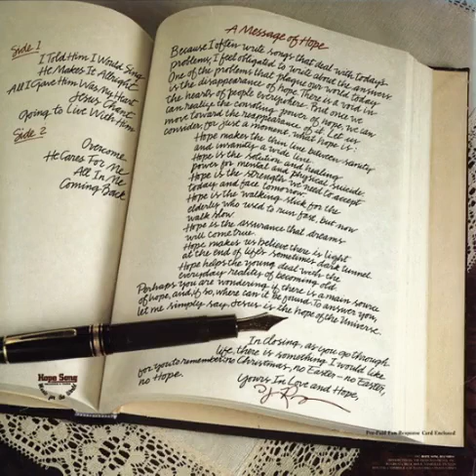D.J. Rogers - He Makes It Alright